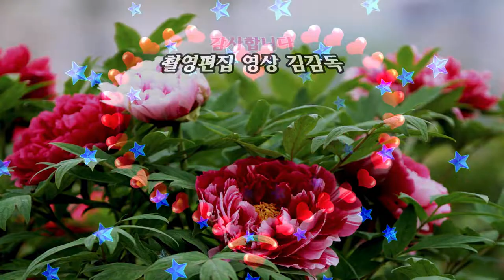가수 스테반김/노란우산/2회 황악산가요축제/HIT 엔터테인먼트/영상김감독